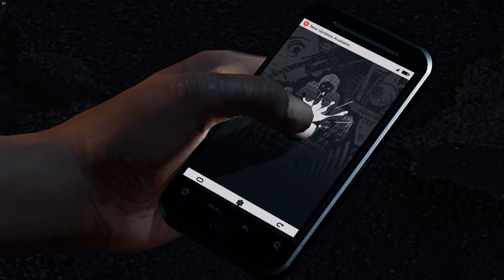Watch_Dogs 2 [Redux]: Human Conditions DLC - Bad Medicine Pt.1 of 2 Ep.40